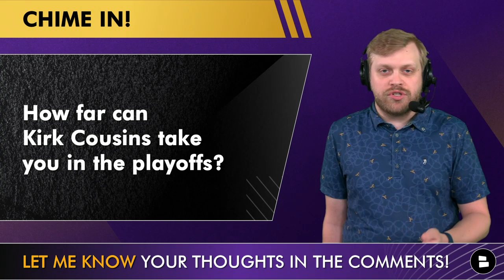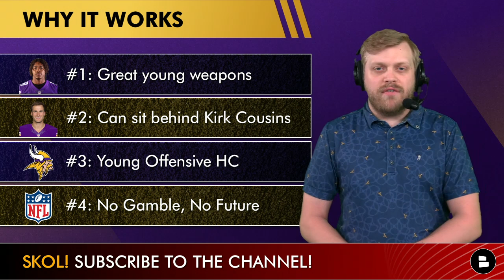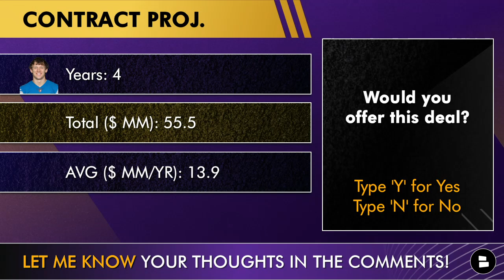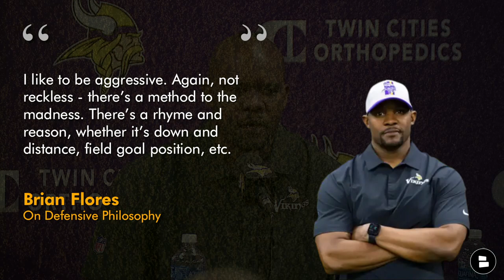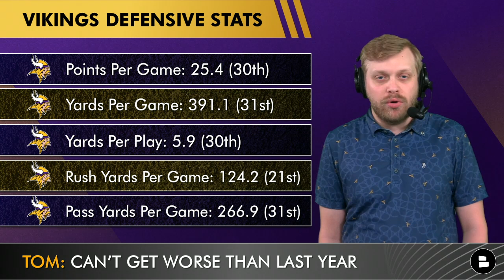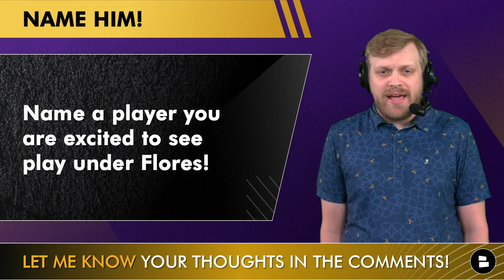Vikings Rumors On: Anthony Richardson, T.J. Hockenson & Brian Flores Press Conference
Minnesota Vikings news and rumors discussed on February 20th, 2023:
- Vikings draft rumors on taking Florida QB Anthony Richardson
- Minnesota rumors on extending TE T.J. Hockenson ahead of 2023 NFL free agency
- New Minnesota Vikings defensive coordinator Brian Flores press conference reaction
- Vikings trade rumors around Kirk Cousins
Vikings Now by @chatsports producer Patrick Siepman wants to hear your thoughts on the latest Vikings trade rumors around your favorite NFL team, give him a follow on Twitter

Make Vikings Now your go to NFL offseason hub, we will keep you updated with all Vikings news and rumors up until the 2023 NFL season

Get your Minnesota Vikings jerseys NOW! The 2023 NFL season will get here faster than you think make sure you have your Kirk Cousins, Justin Jefferson & Randy Moss jerseys ready to be worn, if you don’t have one click the link right

Albert Breer on Vikings drafting a QB in the 2023 NFL draft:
I think Kirk Cousins will be the Vikings’ quarterback in 2023, and I think, certainly, they’d consider doing another one-year extension with him this offseason… But I also believe that Cousins’s age (he’ll be 35 in Week 1) and contract situation make the Vikings a quiet contender to take a quarterback in April.

How far can Vikings QB Kirk Cousins take you in the playoffs?

Florida QB Anthony Richardson 2022 rushing and passing stats:
Passing stats: 53.8 CMP% 2,559 YDS 17 TD 9 INT
Rushings stats: 103 ATT 654 YDS 6.3 AVG 9 TD

Why Anthony Richardson works with the Vikings roster:
1: Great young weapons
2: Can sit behind Kirk Cousins
3: Young Offensive HC
4: No Gamble, No Future

Our website has all Vikings cut candidates, trade rumors & more - Check it out

Vikings rumors around TE T.J. Hockenson:
Report: Vikings have ‘clear interest in extending’ Hockenson per Darren Wolfson
T.J. Hockenson is due to earn $9.39 MM this year on his 5th-year option
The likely floor for a deal is: $13.68 what Browns TD David Njoku agreed to in the 2022 NFL offseason

Vikings TE T.J. Hockeson 2022 receiving stats:
86 receptions, 914 yards, 6 td, 10.6 avg

Hockenson Contract Projection:
Years: 4
Total ($ MM): 55.5
AVG ($ MM/YR): 13.9
Would you offer this deal? Type ‘Y’ Yes or ‘N’ for No

More 2023 NFL mock drafts can be found on our great NFL website - Click the

Vikings players who could breakout under new defensive coordinator Brian Flores:
Lewis Cine, S
Andrew Booth Jr., CB
Brian Asamoah, LB

Name a player you are excited to see play under Flores!

- Vikings 2023 Free Agents: All 17 Minnesota Vikings About To Hit NFL Free Agency Ft. Dalvin Tomlinson